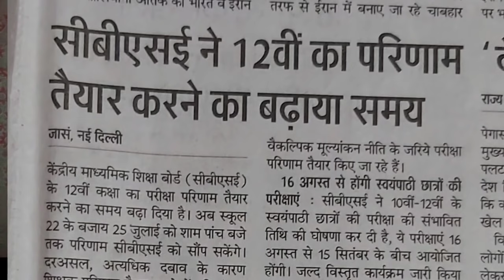Nios Latest Updates | June Results | October Exam | On Demand Admission | TMA | Practical | TOC.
➱ Notes ↡

➛Nios Admission
➛Public Examination
➛Nios Practical
➛Nios TMA

Ⓒ Manish Verma